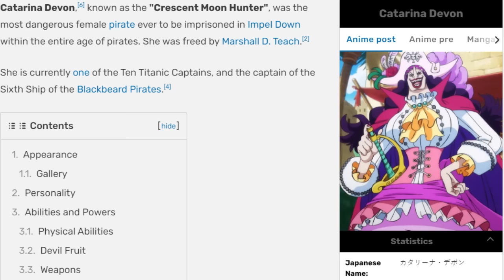FINAL MATCHUP! STRAWHAT VS BLACKBEARD PIRATES! | One Piece Tagalog Analysis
Chapter 1054
Episode 1020